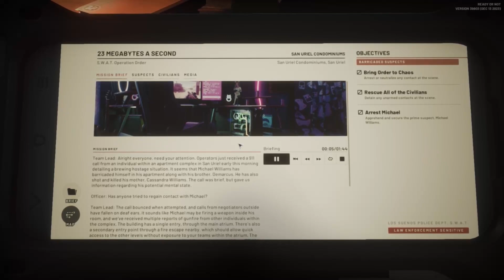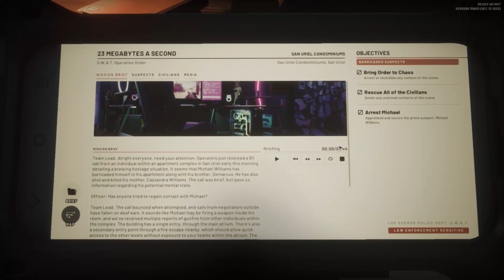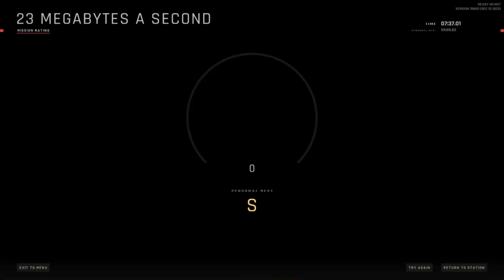Ready Or Not - 23 Megabytes A Second - No Commentary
Enjoy this No Commentary gameplay of Ready Or Not!

Timestamps:
0:00 Briefing
2:39 Mission
10:16 Debrief

Ready or Not is a tactical first-person shooter developed and published by Ireland-based VOID Interactive and released for Microsoft Windows. Ready or Not follows the operations of a police SWAT team in the fictional city of Los Sueños, California, in the midst of a crime wave.

Ready or Not was released through Steam early access on December 17, 2021. It released in full on December 13, 2023. The game was well-received for its atmosphere and gameplay, and has been considered a spiritual successor to the similar SWAT series by Sierra Entertainment, but has also been criticized for its tone and the handling of its subject matter.